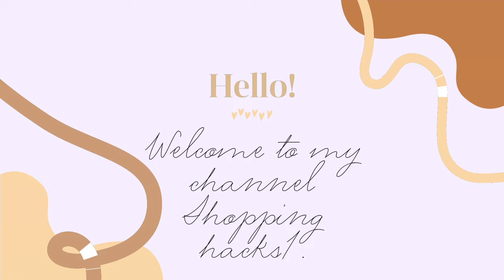Home Cleaning Hacks| Put 1 plastic bag on your broom and you will never sweep like before.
Shopping hacks.
Shopping haul.
Shopping vlog.
Tips&tricks.
👉You will never sweep like before ever again. If you put a plastic bag on your broom, look what will happen, you will be very surprised

Home Cleaning tips & tricks.
Cleaning home in Spring 2024.
2024 Save money tips & tricks.
How to clean homs easily.